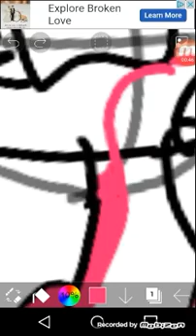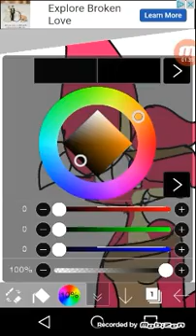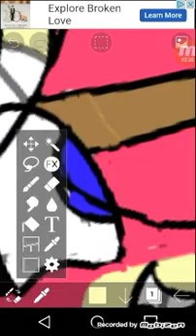Drawing Ramsey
Bored